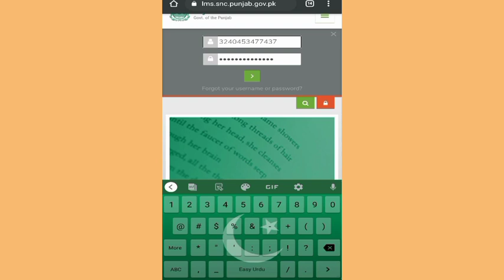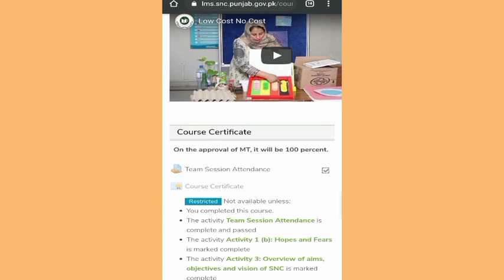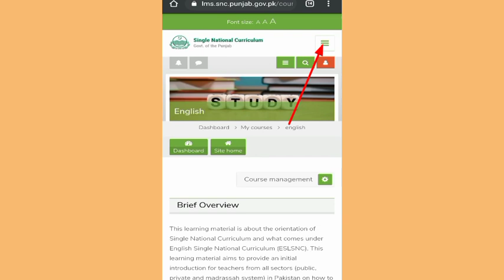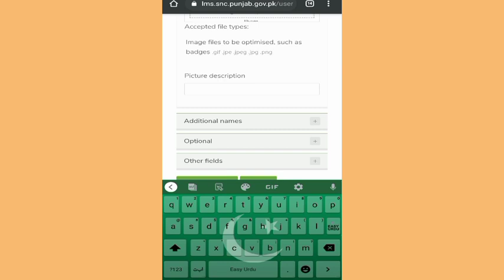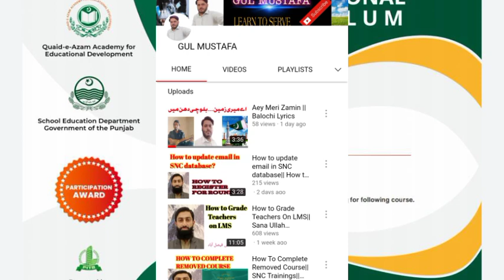How to download SNC Certificate/LMS/Urdu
How to download SNC Certificate .
How to get full name on it complete guide

Certificate 📃 Watch related playlists and videos